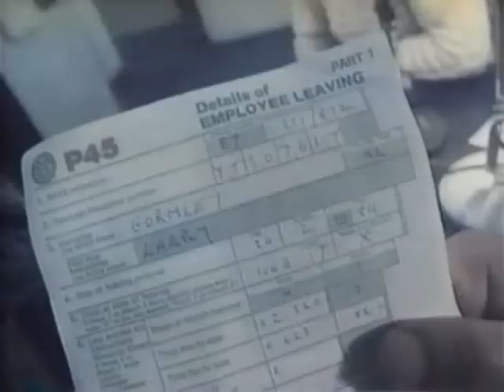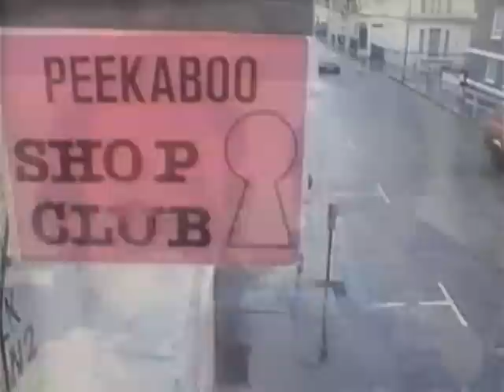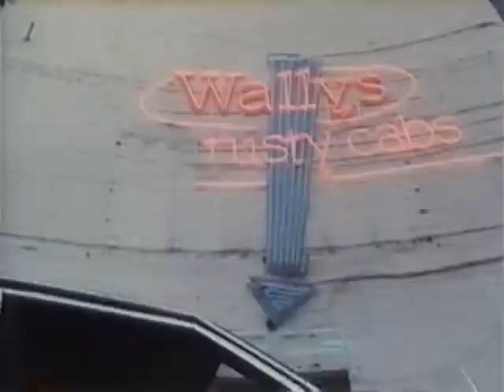Tim Curry in Blue Money, Part 1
As some folks have requested, I am uploading  the whole movie, in segments. Here is the first 8 minutes or so. Enjoy!